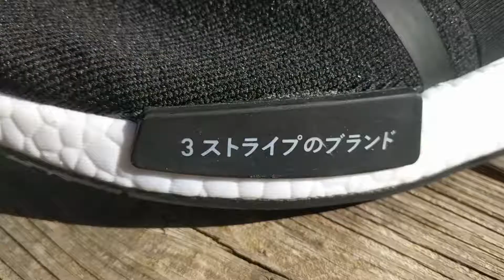Adidas NMD R1 Japan.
Adidas NMD R1 Japan edition with on feet preview